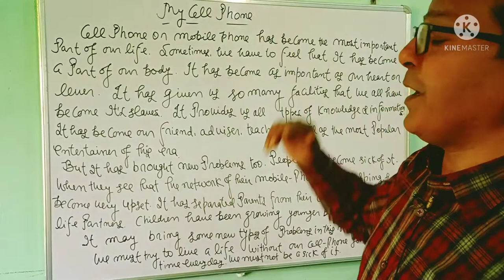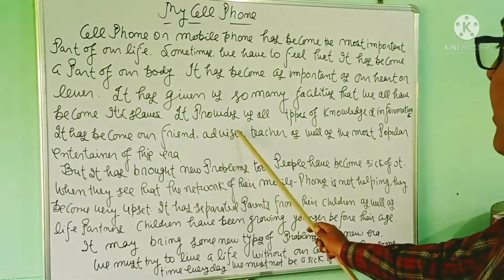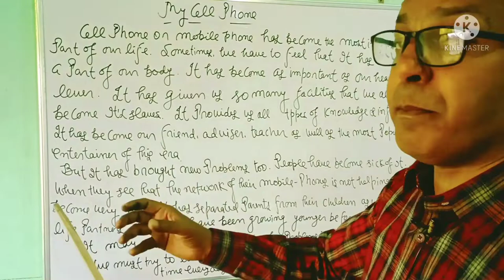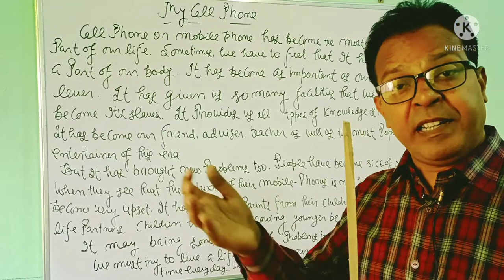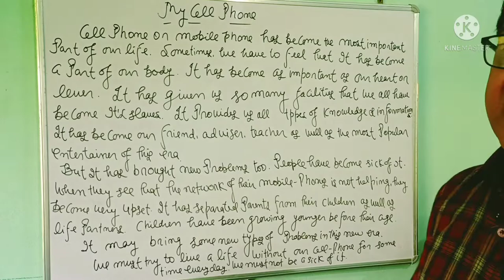Article/Cell Phone/Upboard/CBSE Board/NCERT/Class 11,12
Article,Cell Phone
I have tried to give you the article on India,the land of Natural Beauty.
Article, India,The land of Greenery